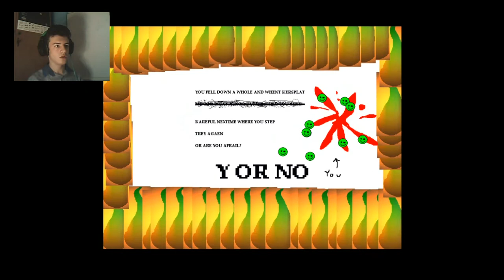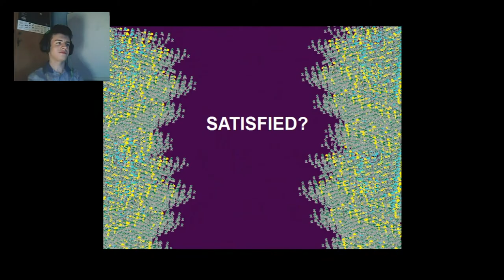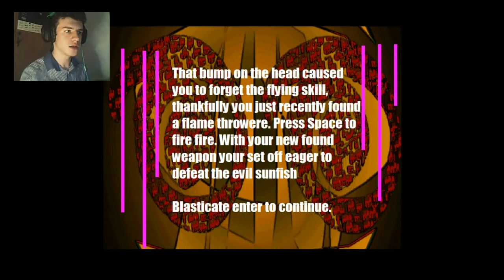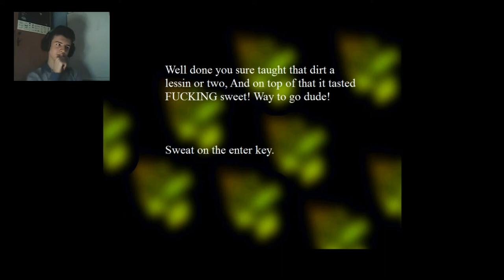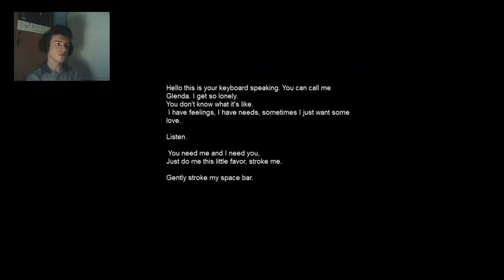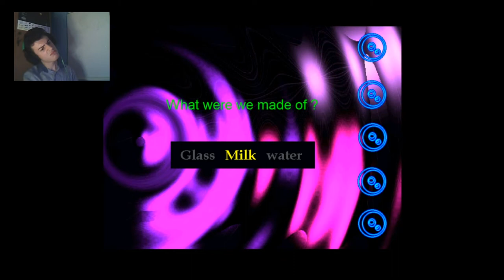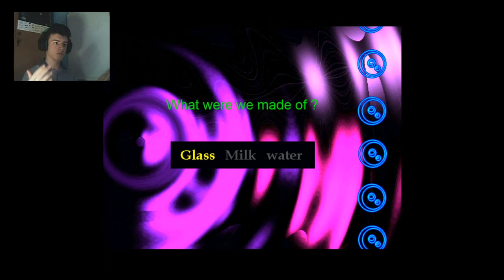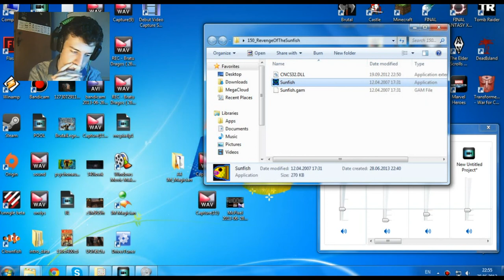WEIRDEST GAME EVER - Revenge of the Sunfish / Long gameplay HD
Abonati-va acum, postati pe FACEBOOK, TWITTER sau Google + . Astfel ne veti ajuta enorm pentru a imbunatati continutul canalului. Multumim mult!

Un gameplay din seria lui Andrei.

What is Revenge of the Sunfish?

Revenge of the Sunfish is set in a peaceful galaxy which has come under attack from (you guessed it) Sunfish. You are the unexplained hero who must thwart their evil plans and save the galaxy. Doesn't sound too insane? When you start the first level, notice the appalling graphics, grating music, and lack of character animation. You will probably think to yourself: Fantastic, another uninspired ten year old got their hands on The Game Factory.
Upon reaching the second level, you will probably start to think this ten year old is particularly disturbed and may question his parenting. After that, you will realize this game was merely created for the author's own odd amusement. If you're like me, you will find yourself laughing at the over the top cartoon violence, disturbing images, and its lack of structured gameplay.
It appears that the author's goal is to both amuse and shock. I don't want to spoil the entire experience for you, but some of the more outlandish moments in this game involve eating dirt and pleasuring your keyboard to the sweet sounds of Hot Chocolate's hit, You Sexy Thing. Yet there are fleeting moments where it nearly resembles a solid platformer or arcade game, serving as indicators to the author's ability to write games.
Although I enjoyed the prevalent twisted humor, this game clearly isn't for everyone. I can imagine some people will be aggravated by its seemingly sloppy design, while others will simply not "get" the purpose of such a game. More than likely, you will only play it once and possibly pass it on to friends to get their reaction. Keep children away though, unless you want them huddled in a corner, pale, and shaking whilst listening to the Lion King soundtrack.